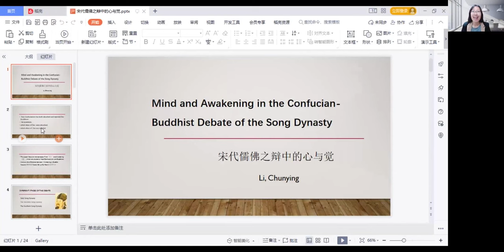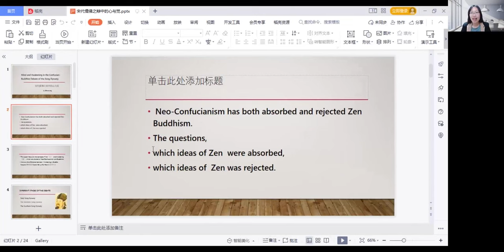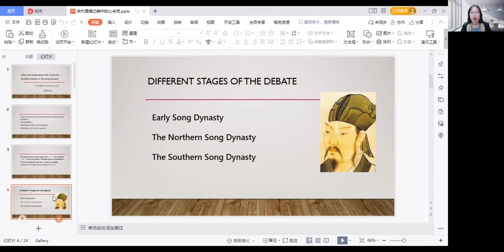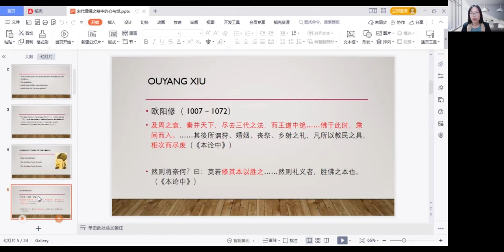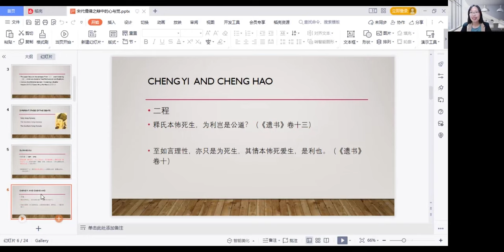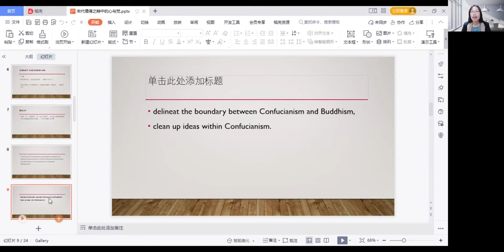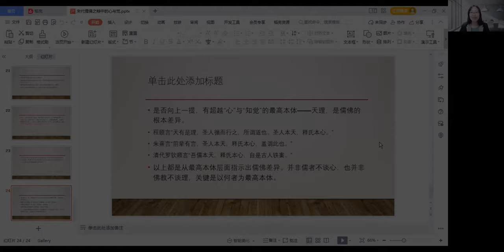"Mind and Awakening in the Debate between Neo Confucianism and Buddhism", Li Chunying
"Mind and Awakening in the Debate between Neo Confucianism and Buddhism", presented by Li Chunying at How Zen Became Chan Conference. July 30, 2022, Zoom.